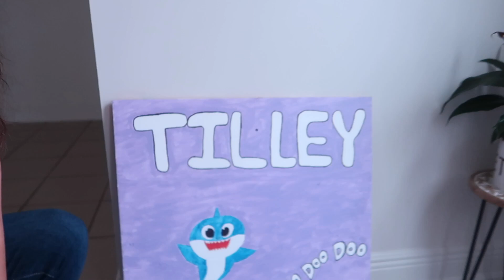Slow Living as a Navy Wife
Hey y'all! Today's video is a relaxing & slow! I hope y'all enjoy!
John 3:16